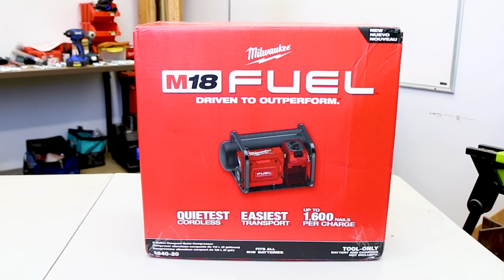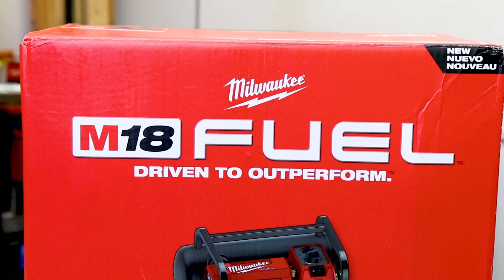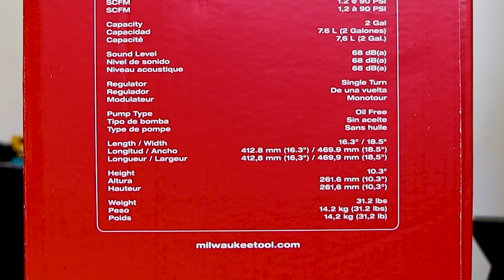New Milwaukee M18 FUEL AIR COMPRESSOR IS NOT WHAT I EXPECTED!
New Milwaukee M18 FUEL AIR COMPRESSOR IS NOT WHAT I EXPECTED! In this video we show the verycoolgang what too expect when unboxing and using the new Milwaukee M18 FUEL 2 gallon air compressor (2840-20). This new FUEL air compressor from Milwaukee is not what I expected from them because they are moving too a completely cordless jobsite, and that included air compressor hoses. Let me know what your thoughts and experiences are with the new Milwaukee M18 FUEL 2 gallon air compressor in the comments section below and if this make sense too you considering they always state that they're moving too a completely cordless job site.